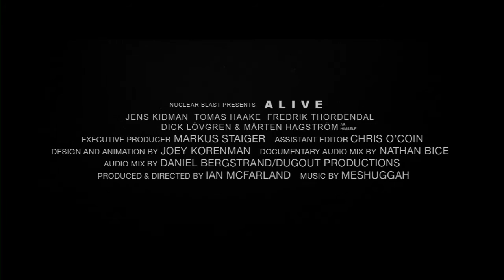ALIVE: Meshuggah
Director: Ian McFarland

Shot by director/producer Ian McFarland of Killswitch Productions during MESHUGGAH's 2009 North American tour and at their 2008 performance at the Loudpark Festival in Tokyo, Japan, ALIVE contains concert footage of selections from the band's Billboard Top 200-charting 2008 release, obZen, in addition to their time-tested career staples.  Gracefully interlacing the live tracks are behind-the-scenes vignettes shot in black & white that give ALIVE a concert film feel so unlike many of the live DVDs currently on the market.  The result is a visceral, visual abduction into the band's metric insanity-in-action.